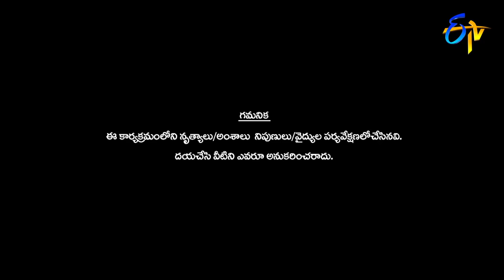Sai & Somesh Performance | Dhee 13 | Kings vs Queens | 28th April 2021 | ETV Telugu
Sai charms the judges with a mesmerising performance and entertains the viewers with his amazing moves.